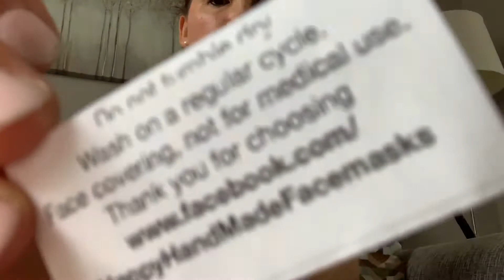Brown Eyed Girl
3:31’ for Brown Eyed Girl
Face masks, disco lights and dancing